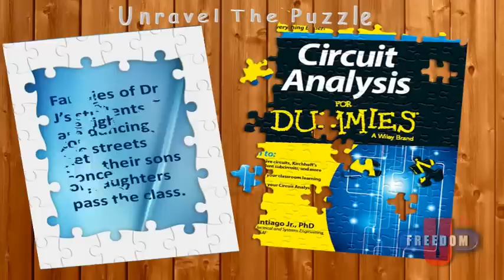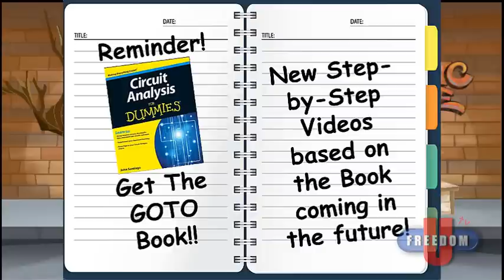Promo for Circuit Analysis for Dummies by Professor John Santiago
Circuit Analysis for Dummies is another oxymoron but will help you unravel the puzzle about numerous concepts in circuit analysis.  You will be able to make the right connections between a number of circuit analysis concepts. The book will help you grasp resistive circuits, Kirchoff's laws, equivalent circuits and much, much more. The inexpensive book can serve as a supplement to your classroom learning while helping you achieve a higher score in your Circuit Analysis Course.